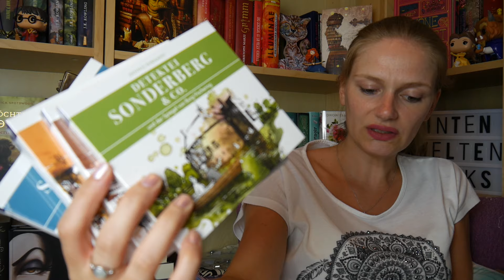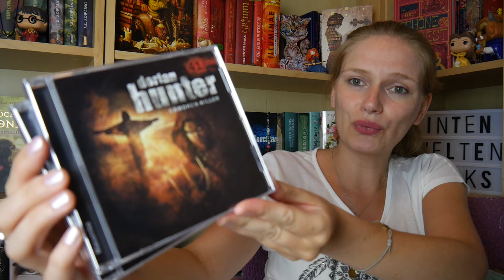[Unpacking] Zaubermond Verlag | Mystery | Horror | Gewinnspiel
Hier die Links zu den gezeigten Büchern*, Produkten* oder Videos:

unbezahlte Werbung

TEILNAHMEBEDINGUNGEN:

An der Verlosung teilnehmen darf jeder mit einem Wohnsitz in Deutschland, Österreich oder der Schweiz. Ihr müsst hier in den Kommentaren meine Frage aus dem Video beantworten. Ihr müsst 18 Jahre alt sein oder die Einverständniserklärung eines Erziehungsberechtigten haben. Eine Auszahlung des Gewinns ist nicht möglich. Ihr seid damit einverstanden, dass euer Username bei der Gewinnerverkündung in den Kommentaren genannt wird. Der Rechtsweg ist ausgeschlossen. Die Verlosung läuft vom 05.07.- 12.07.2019. Der Gewinner wird am 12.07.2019 unter dem Bewerbungs-Kommentar bekannt gegeben. Wenn ihr euch im Gewinnfall nach 24 Stunden nicht meldet, lose ich erneut aus. Ich nutze diese Daten einmalig für den Versand und lösche sie anschließend.